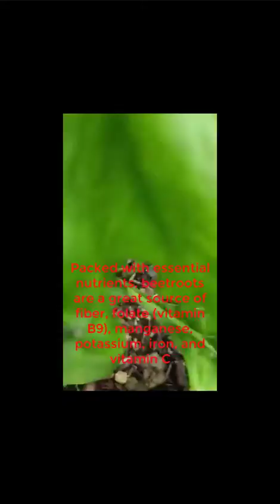Vegetable grown in backyard|| Easy Top 8 leafy vegetable at home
I enjoyed growing my vegetables in my backyard. It's an amazing feeling to grow your own food and it gives me a sense of pleasure.
So in this video, I have shared how to get a vegetable at home and how to grow leafy vegetables like Mint, coriander,  onion, kale and carrot.